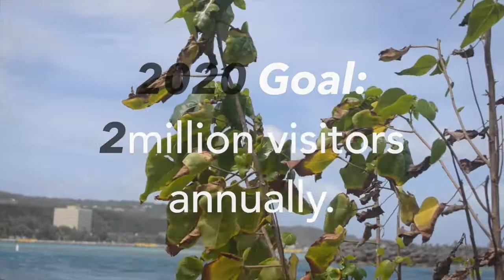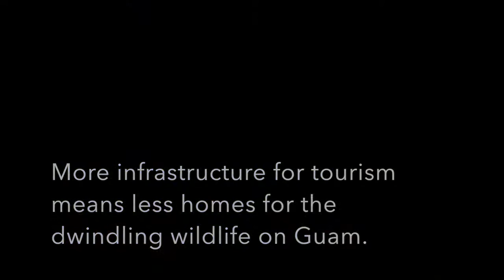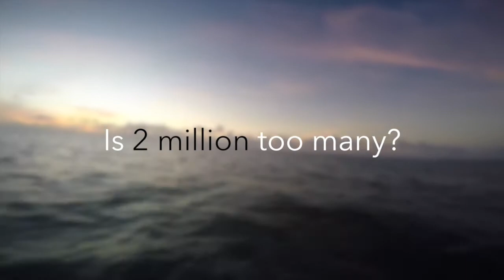Two Million, Too Many? - CIS Video Essay Contest Winner: Marcel Jardeleza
Freshman biology major Marcel Jardeleza won first place in the CIS video essay and $1,000.